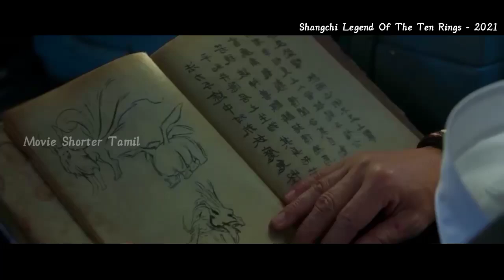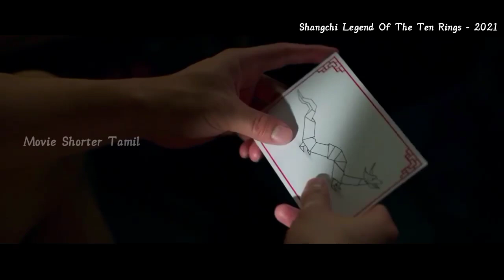பத்து மந்திர காப்புகள்| Tamil Voice Over | Mr Tamilan | Movie Shorter Tamil | பேய் படம்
The people who want to delete the footage (if I used one). instead of giving us a copyright strike, you can contact us at Mail: I will remove the content immediately. Or we are ready to give the revenue that we made from the video. Because we are spending more time to achieve our dreams. That includes much life.